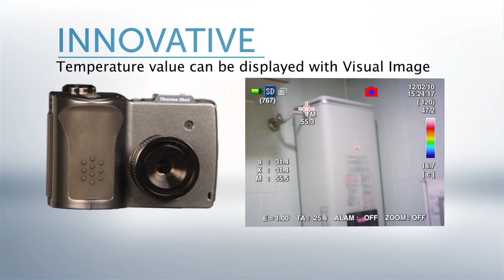Thermoshot F30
This unique, pocket sized F30 Thermal Imaging Camera features:

An industry first viewing of overlaid visual and temperature data images.
3-point temperature measurement (image center, maximum or minimum and selected one point).
Colored Alarm Function for separating areas at high and low temperature delta temperature measurement feature to show difference of image center and selected one point.